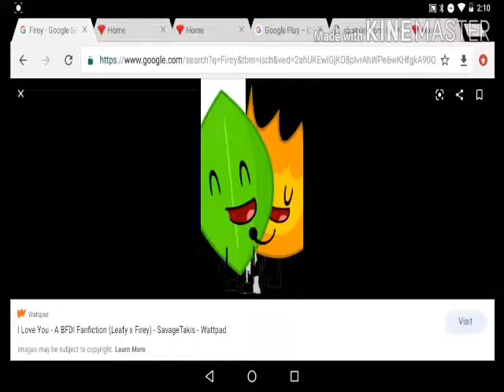W T F